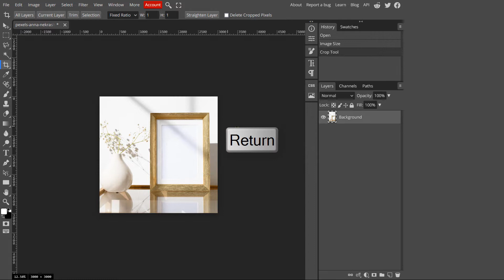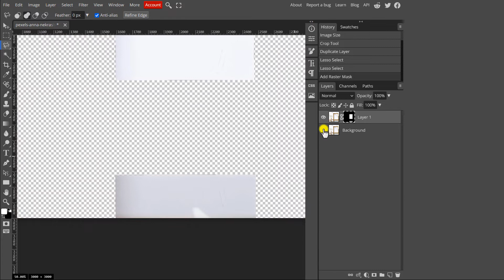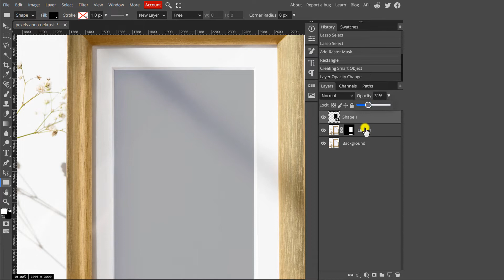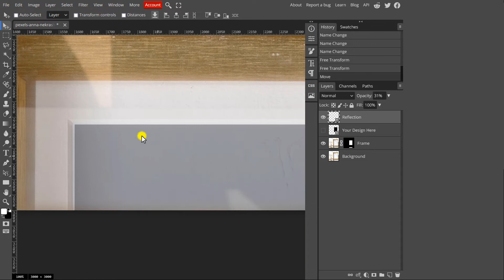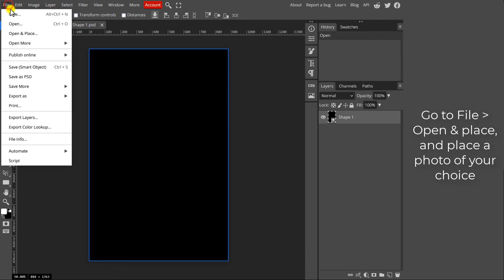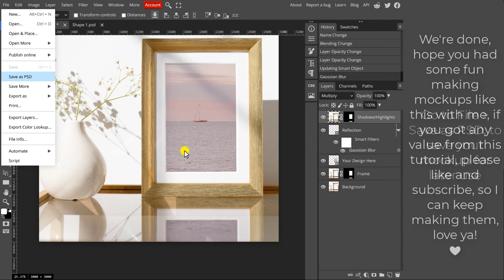Create a picture frame mockup in Photopea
photopea photoshop gaphicdesign Hi there, yet another mockup tutorial for Photopea, and we're going to learn how to make a realistic picture frame mockup, where you can showcase all sort of things, posters, designs, wall art, photography, etc.

As I already stated, this tutorial makes use of Photopea, which is the best free alternative to Photoshop for your photo manipulation and graphic design needs, it can run right from your web browser, so no need to install anything on your computer.

The music track in the background is unknown, I heard it in workout channel called @MuscleMadness  link :

Leave a comment for questions, suggestions, tutorial requests, or just say hi !